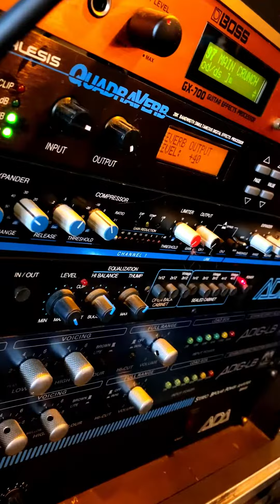Pink FLoyd The wall (guitar solo cover)